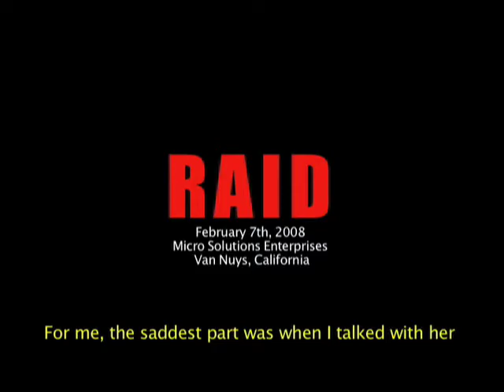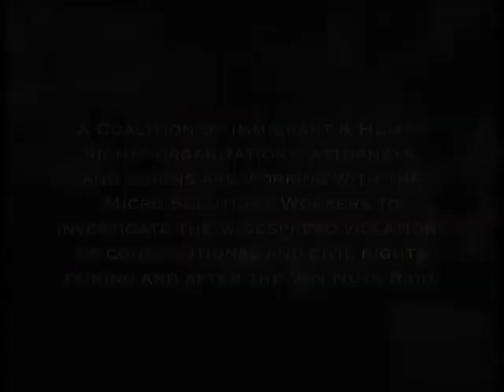RAID: Movement Vision Lab Contest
On February 7, 2008 Immigrations Customs Enforcement (ICE) called the Coalition for Humane Immigrant Rights of Los Angeles (CHIRLA) to announce that there would be a raid "somewhere in Van Nuys, California."  Asserting that the call was an effort to follow "humanitarian" protocol, what followed was hardly humanitarian in nature.  Produced by Anike Tourse, directed by Alberto Barboza, edited by Ian Mayberry. Check it out!